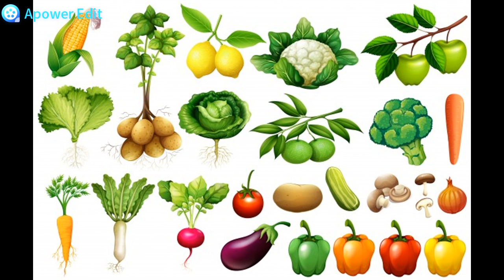Cenoura crua ou cozida?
oi pessoal hoje vamos falar qual e melhor a cenoura crua o cozida